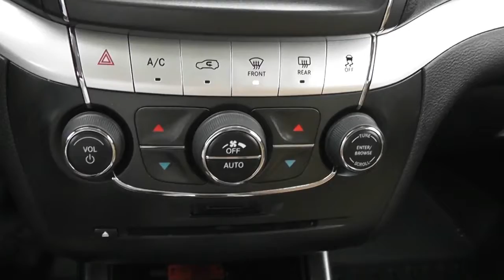2013 DODGE JOURNEY RT